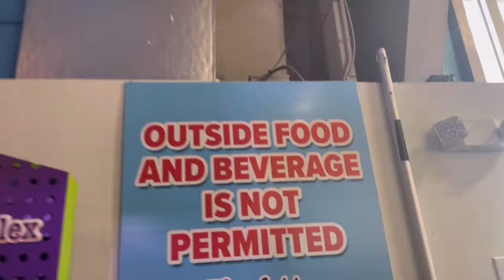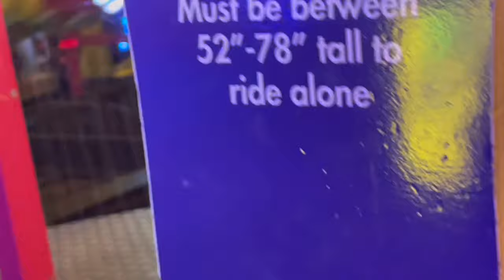Family Fun Day summertime